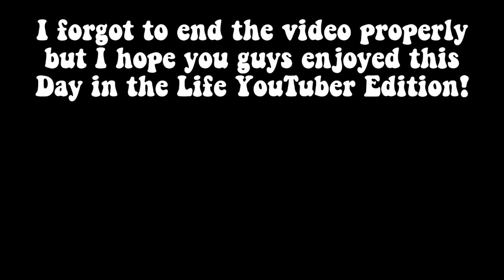DAY IN THE LIFE OF A YOUTUBER!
Hey lovelies!! Todays video is super exciting because it is a vlog style video of what a Day in the Life of a YouTuber is really like (in my life at least)😍 This was so fun to film because of course my sister was in it as well, she's the one who films most of my outfit videos and even the vlog style videos sometimes too!! Super fun☺️ I hope you guys enjoy this video and let me know if you want more vlog type videos in the future!!

FTC: This video is not sponsored. All opinions stated are my own.